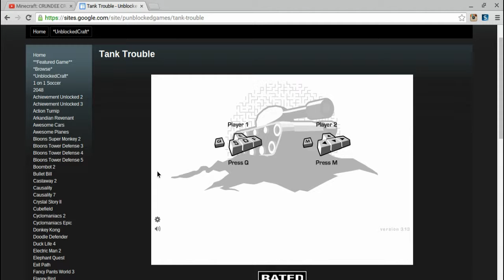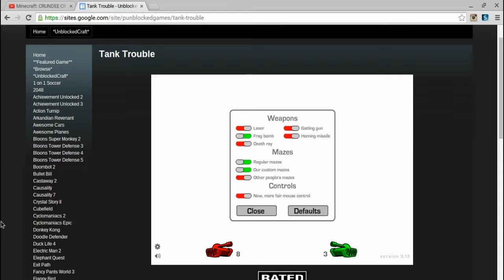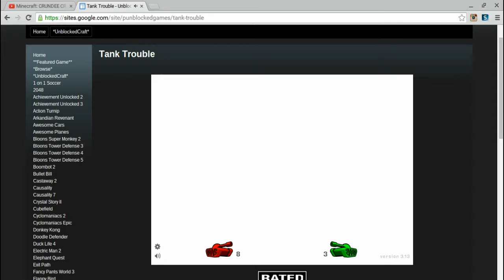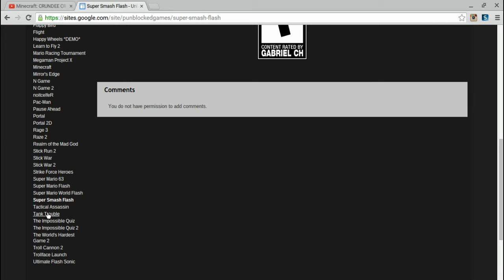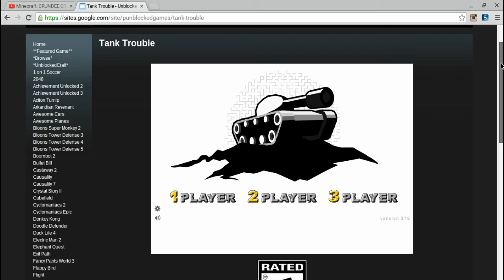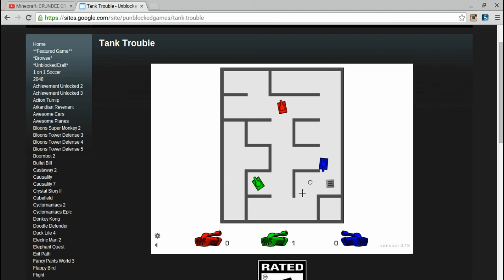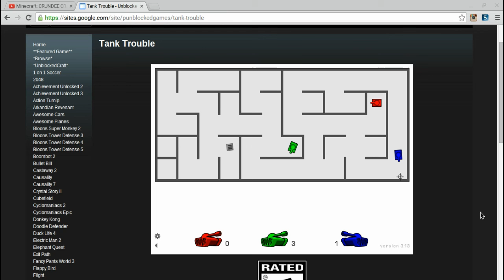tank trouble part 3 w/ tony